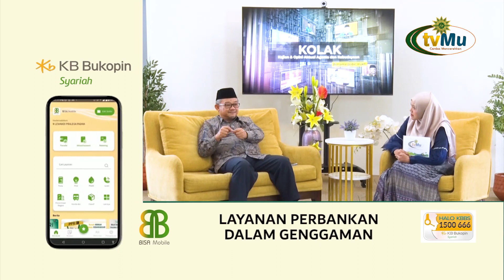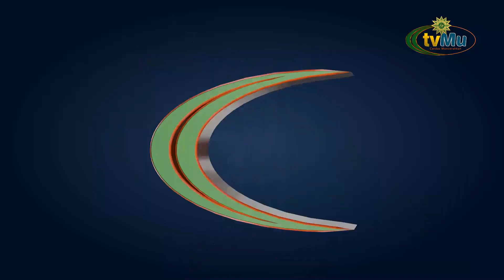KOLAK - NO REGRESS